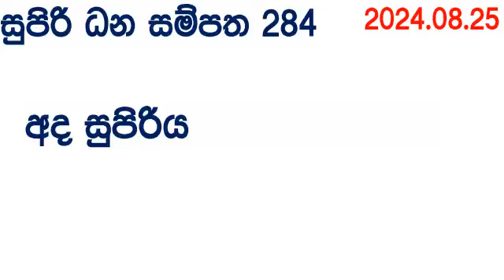Supiri Dana Sampatha 0284 2024.08.25 Today DLB Lottery Result අද සුපිරි ධන සම්පත දිනුම් ප්‍රතිඵල